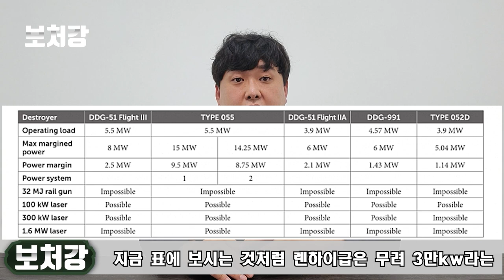[7티어] 미국이 놀라고 일본이 경악하고 한국이 벌벌떠는 055 렌하이(난창)급 - 국내최초 중국해군의 신비전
참고논문

- 홍용표, "A Study on the Arrangement of Efficient Power System for a Warship", KMOU (2015)

영상출처

dd luciferdd

레이시온

Sino Defence Forum

update defense

Naval Sea Systems Command